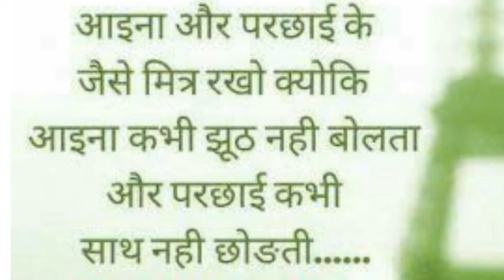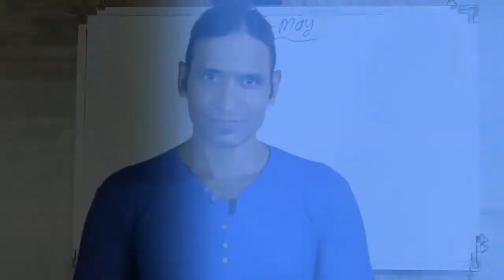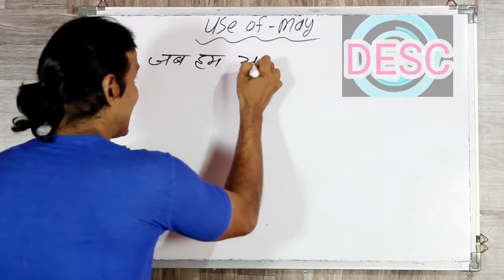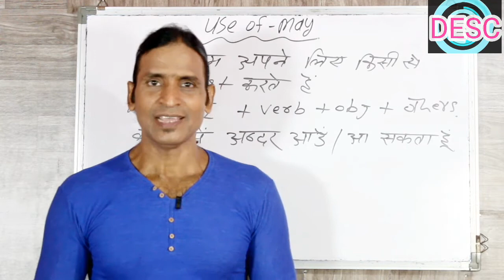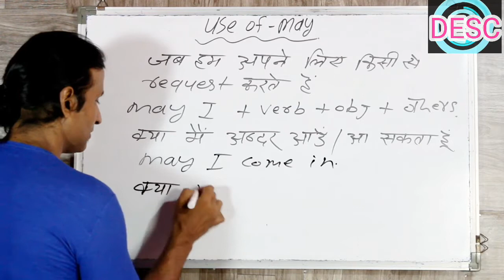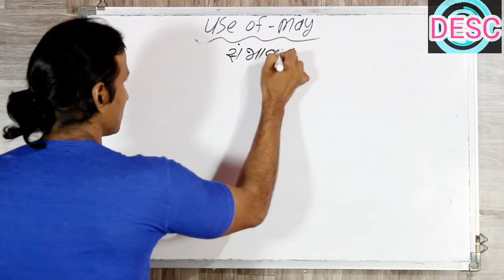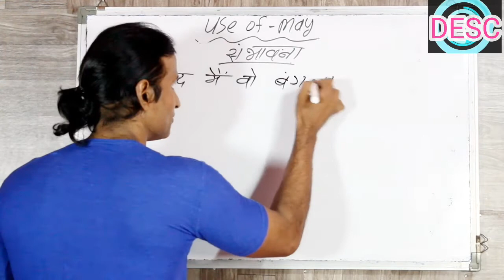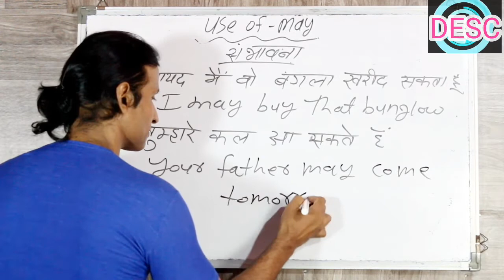CLASS 44 USE OF MAY EASY TO LEARN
dosto ye hamara education channel hai jisme english asaani se sikhne ke tarike bataye jaate hai aur hamara har video step by step hota bilkul ek real class ki tarah dosto agar aapko achha lage toh like karna share karna comment karna aur mere channel ko subscribe kar dena agar aap english sikhna chahte hai toh deva english spoken class ka regular video dekhiye ENGLISH SIKHNE KA SABSE ASAN TARIKA english kaise sikhe hindi se english kaise sikhe